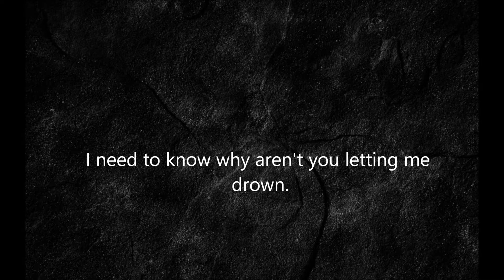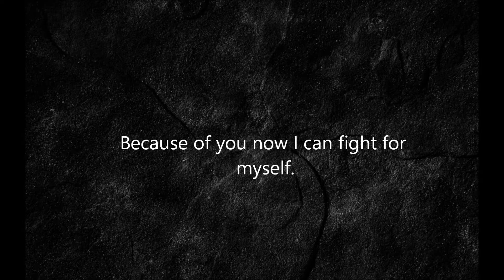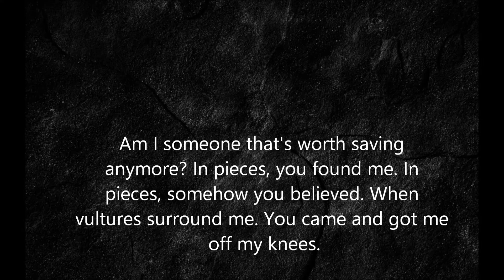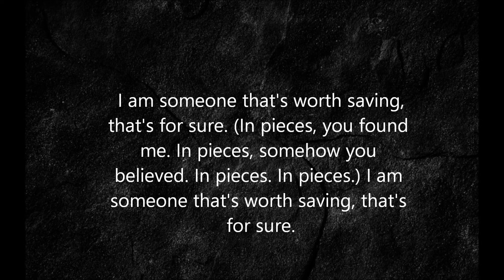In Pieces Citizen Soldier Lyric Video